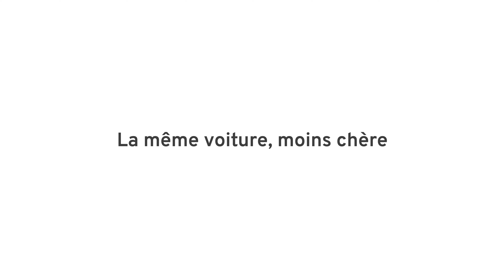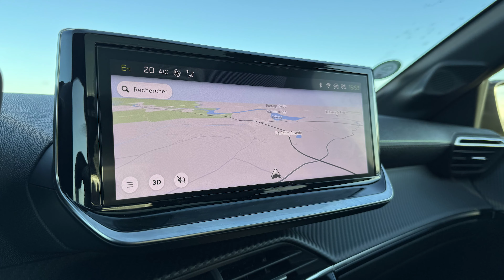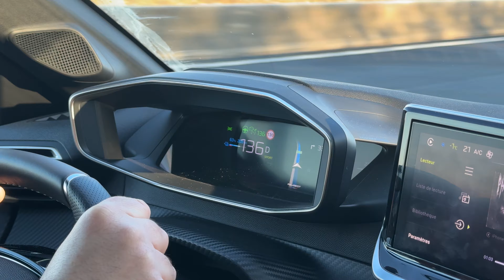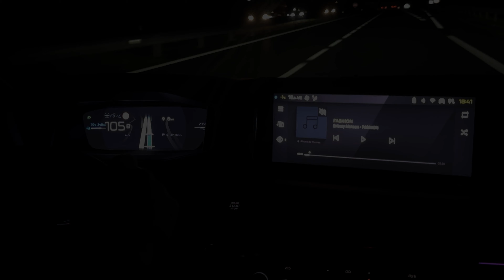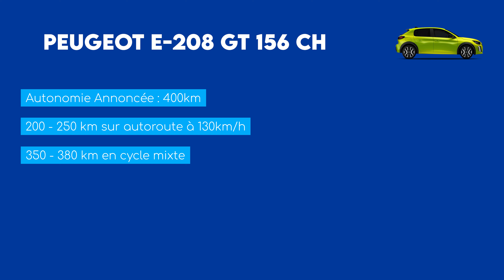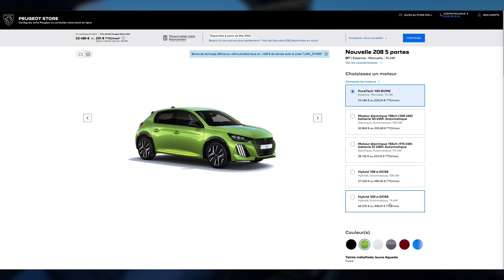ESSAI NOUVELLE PEUGEOT E-208 : ON VOUS DIT TOUT SUR LE PETIT BOLIDE DE PEUGEOT 🚗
Découvrez la nouvelle Peugeot 208 II avec moi. Une métamorphose extérieure, un intérieur repensé, et une virée sur la route pour tout savoir sur ses caractéristiques.

🔥 Calandre élargie, crocs lumineux, nouveaux feux à l'arrière : explorez les détails qui rendent la 208 plus agressive que jamais.

🚙 À bord, nouvelles interfaces, GPS de la 308, et sélecteur de vitesse revisité. La qualité intérieure reste exceptionnelle.

🚦 Au volant de la 208 électrique (115 km/h), je partage mon avis après plus de 1500 km. Comportement routier, autonomie réelle, tout y passe.

⚡️Autonomie révélée, finitions détaillées, et motorisations présentées à partir de 33 080 €.